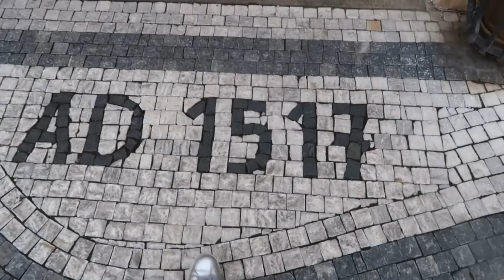ВЛОГ: ПРАГА DERMACOL LOVE DAY ❤️ МУЖЧИНА-ПОЦЕЛУЙЩИК😂👌